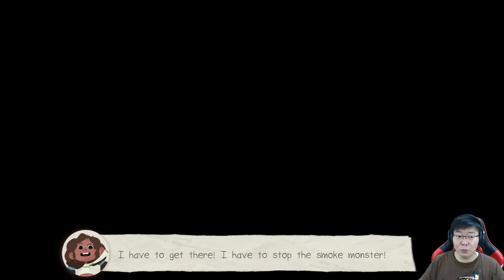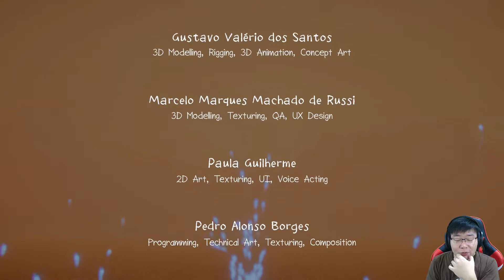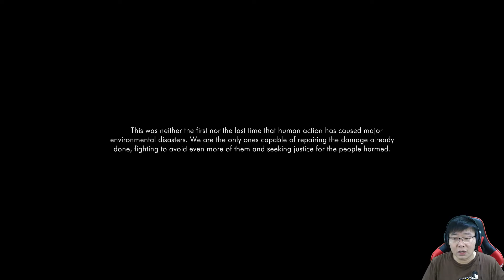Dari kisah nyata ternyata, Aurora : A Child's Journey indonesia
Game ini mengandung cerita yang tak terduga gaes, coba deh di tonton.